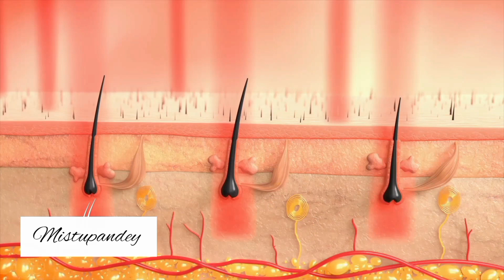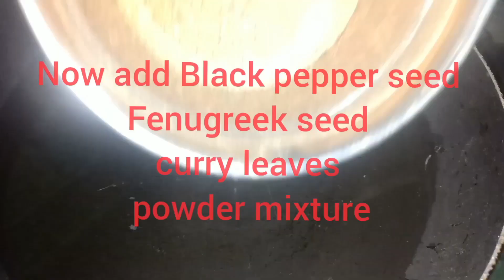सोने से पहले ये करलो बालों की लंबाई बढ़ता देख पूछेंगे की अपने क्या लगाया/fastestHairGrowth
चैलेंज करती हूँ ! बाल इतनी तेजी से बढ़ेंगे,आप खुद हैरान हों जाएंगे,अब HairFall नही Hair Growth होगा

fastest long hair
longhair fast

बाल बढ़ाने का तरीका, बाल कैसे लंबा करे, बाल सिल्की साइनिग कैसे बनाए, हेअर फॉल से छुटकारा कैसे पाए, बालो में कौन सा हेअर ऑयल लगाए, बालो में कौन सा हेअर पेक लगाए,बाल को मोटा कैसे करें,बाल को जलदी से लंबा कैसे करें,बाल काला करने का तरीका,सफेद बालों का ईलाज, white hair treatment ,balo ko naturally black kaise kare,black केवल 1दिन में

bal badhane ke liye kya lagaye
lambe balo ka hairstyle
onion se baal lambe karne ka tarika
daily hair pack for hair growth in Hindi
kadi patta se baal lambe karne ka tarika
hair growth tips Dr Vijay Laxami

bal badhane ke liye kya karna chahiye

methi Dana se baal lambe karne ka tarika

bal badhane ka gherlu upay
balo ki growth badhane ka tarika

Indian hair mask for hair growth

balon ki lambai kaise badhaye
alovera se baal lambe karne ka tarika